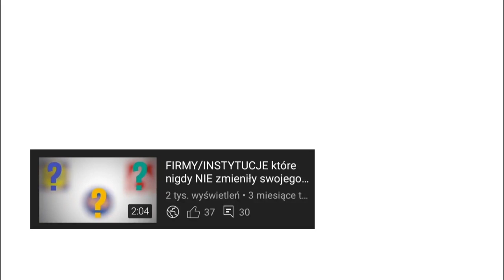Firmy/Instytucje które nigdy NIE zmieniły swojego logo cz.3! (stan na 21.05.2022)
Opis
Cześć! Witajcie w serii ewolucja na moim kanale! Dziś wam pokaże firmy/instytucje które nigdy nie zmieniły swojego logo (stan na 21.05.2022). Jeśli masz pomysł na kolejny odcinek z tej serii to napisz w komentarzu! Zachęcam do subskrypcji kanału! Zapraszam do oglądania!

Reżyseria: TVP
Scenariusz: Życie
Montaż: Dawid SK3BA TV
Producent: Eurosport